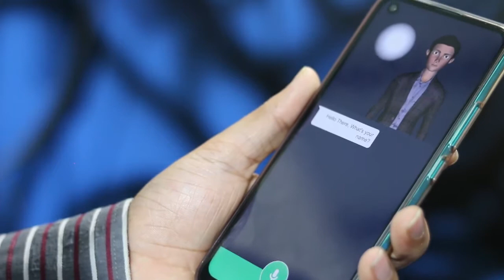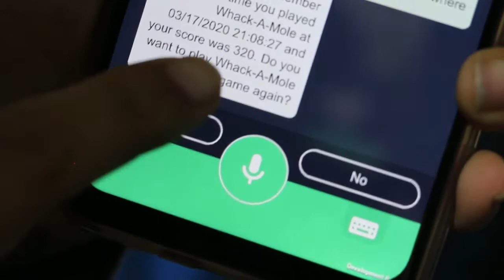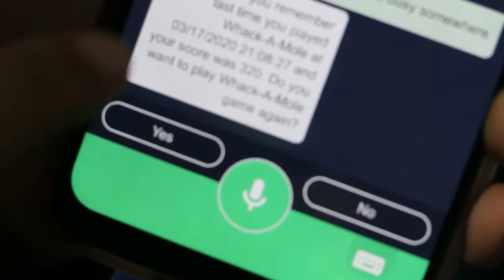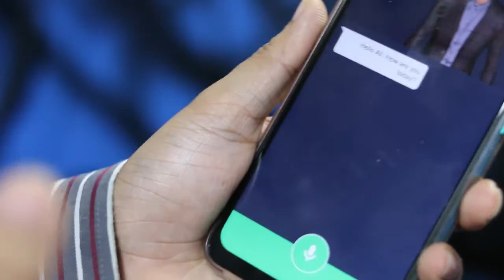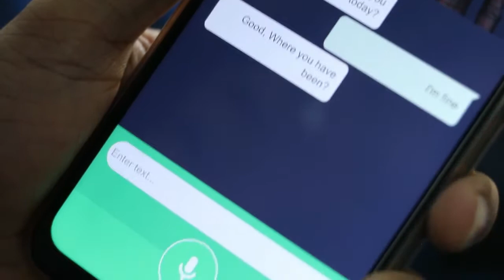Efface 3D Chat bot Live Demo Video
[Efface Studios]